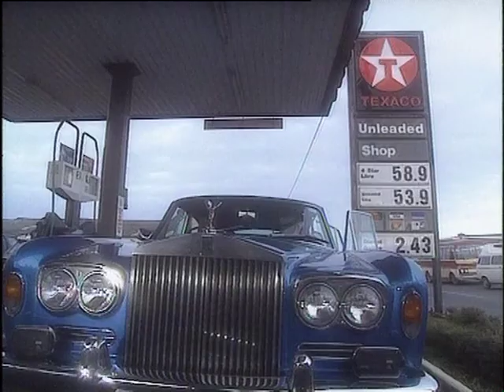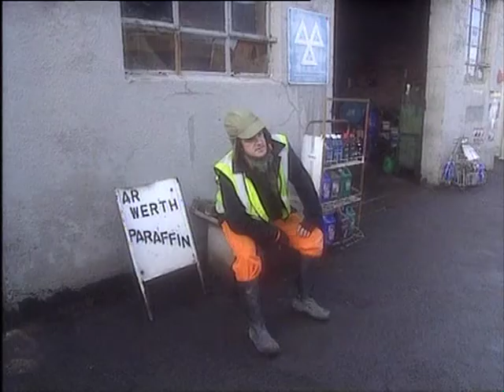Grito'r hewl 1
Clasur y Brodyr Williams